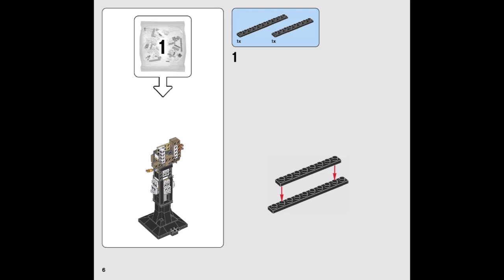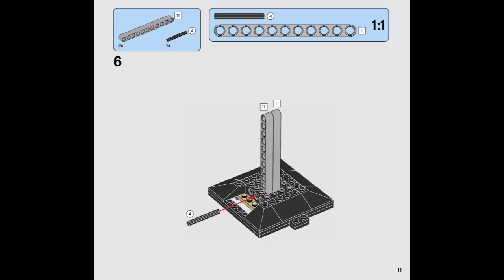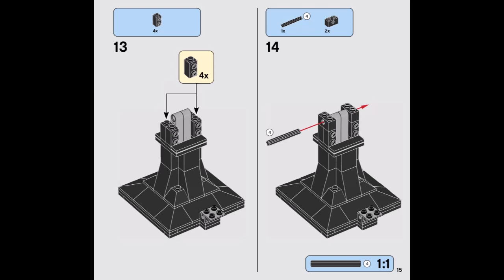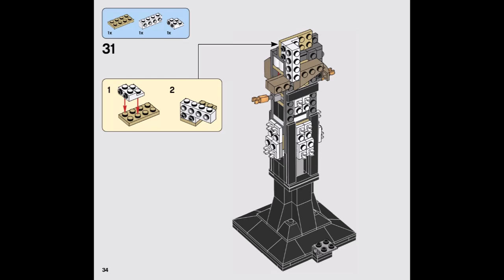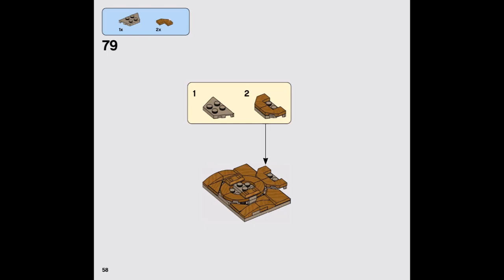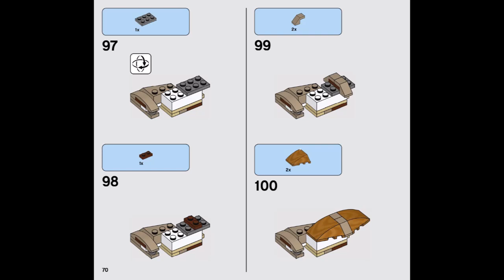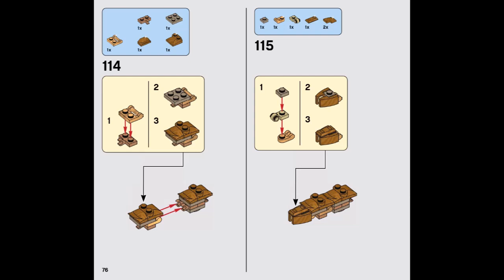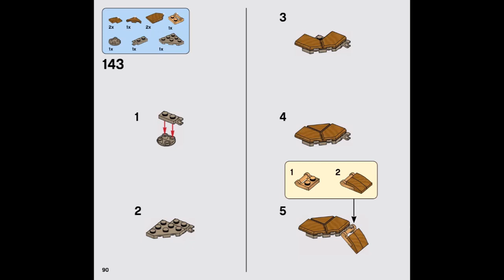Lego 76191 - Infinity Gauntlet